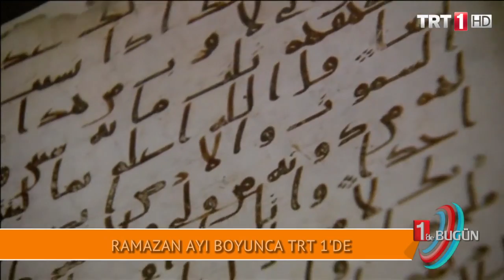1'de Bugün-Osman Eğin ve Halil Necipoğlu-17 Mayıs 2017